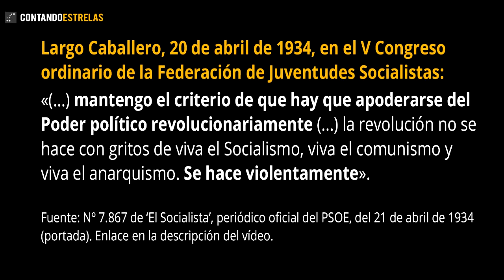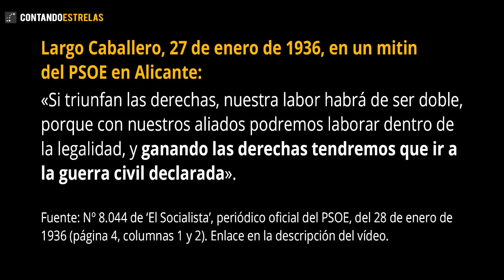PSOE & Largo Caballero - España 1934-1936 COMO PROVOCAR UNA GUERRA CIVIL